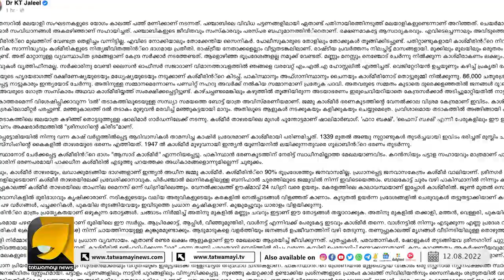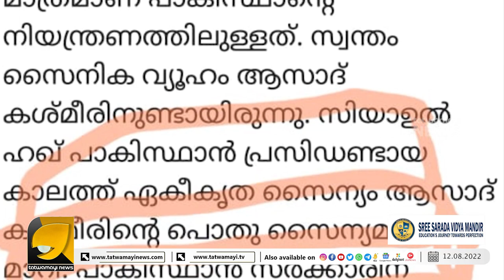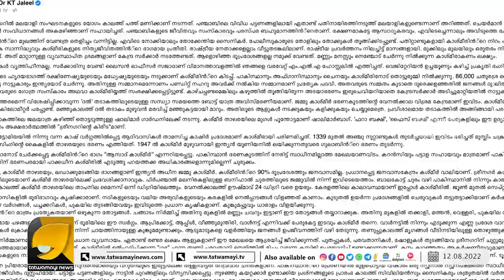കെ ടി ജലീലിന്റെ ഫെയ്‌സ്‌ബുക്ക്‌ പോസ്റ്റിൽ ഗുരുതരമായ രാജ്യവിരുദ്ധ പരാമർശം!! KT JALEEL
ഭാരതം നെഞ്ചോട് ചേർക്കുന്ന കശ്മീരിനെ ആസാദ് കശ്മീരെന്നു വിളിച്ച് മനസ്സിലെ രാജ്യവിരുദ്ധത തുറന്നു കാട്ടി കെ ടി ജലീൽ !